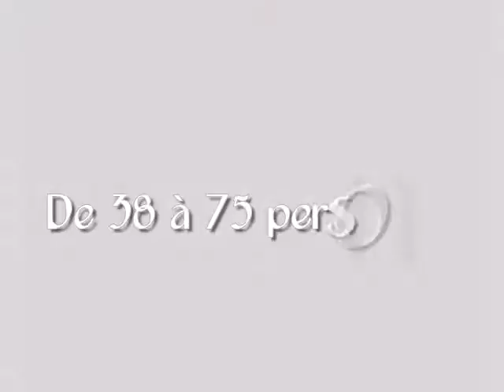Lancelot Location Salle - 75011 Paris - Location de salle - Paris 75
Location de salle 75011 Paris, Paris, Ile-de-france
Merci d'informer la salle Lancelot Location Salle que vous l'avez connue par ABC Salles !
Adresse : 29 rue des Trois Bornes 75011 PARIS